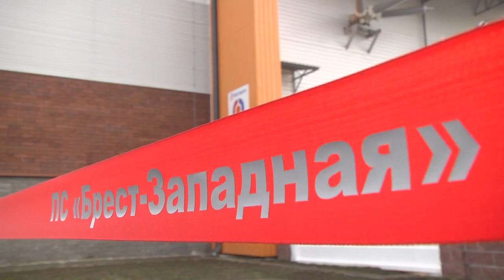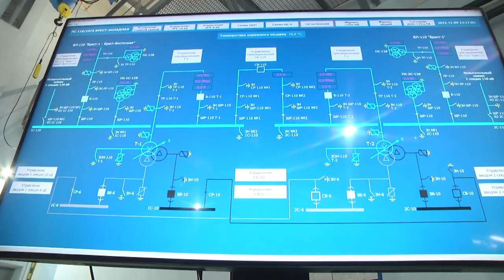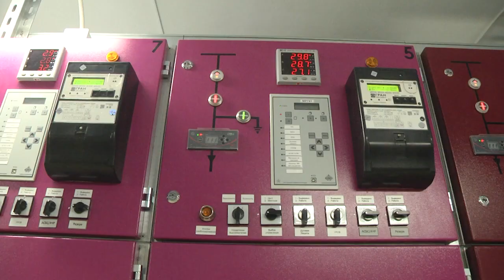2022-11-10 г. Брест. Торжественное открытие новой подстанции. Новости на Буг-ТВ.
Торжественное открытие новой подстанции закрытого типа «Брест-Западная».
По доброй традиции, к празднованию годовщины Дня Октябрьской революции в Беларуси открываются и вводятся в эксплуатацию важные промышленные и социальные объекты. Действует это правило и в нашем городе Бресте. Так, например, в 2021 году был открыт дом для военнослужащих, а на этот раз подарком для брестчан стала успешная реализация инвестиционного проекта на территории речного порта.В исполнение распоряжения главы государства, здесь была построена новая подстанция закрытого типа «Брест-Западная». На торжественный запуск важнейшего энергообъекта приехали почетные гости: заместитель премьер-министра Республики Беларусь Пётр Пархомчик и министр энергетики Республики Беларусь Виктор Каранкевич, а также губернатор Брестской области Юрий Шулейко.